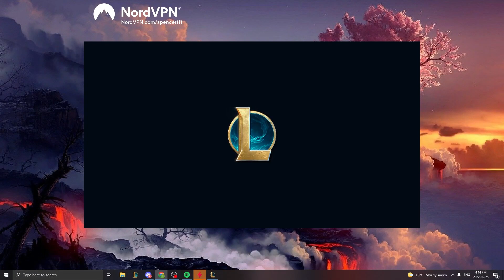Set 7's AO SHIN Rains Down 1100 Damage Crits!